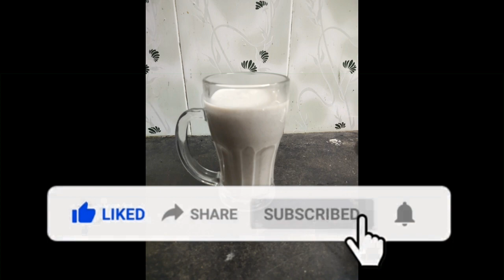தினமும் ஒரு வேலை குடித்தால் ,நோய் எதிர்ப்பு சக்தியை அதிகரிக்கும்,Its Increasing imunity power